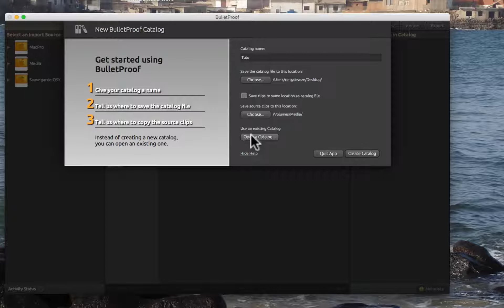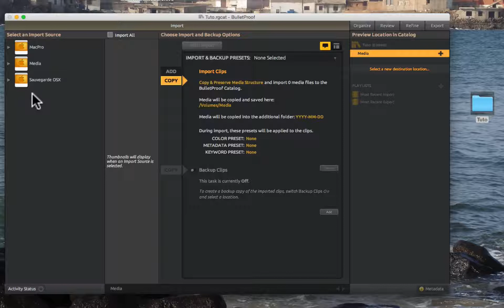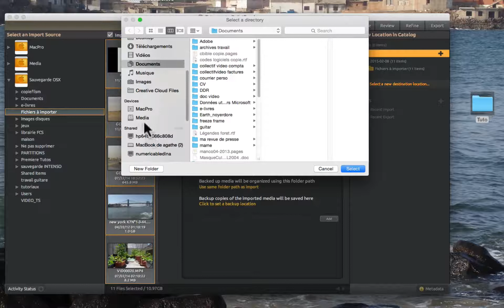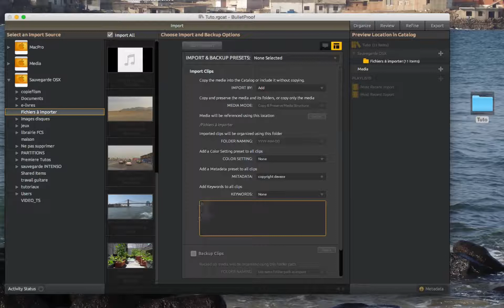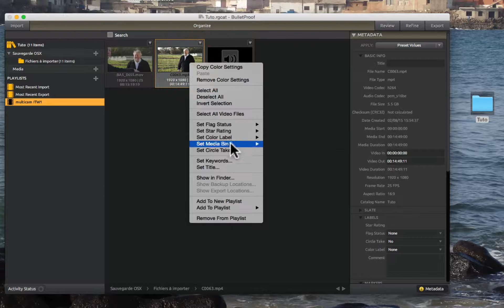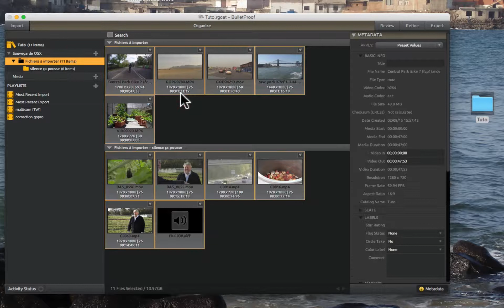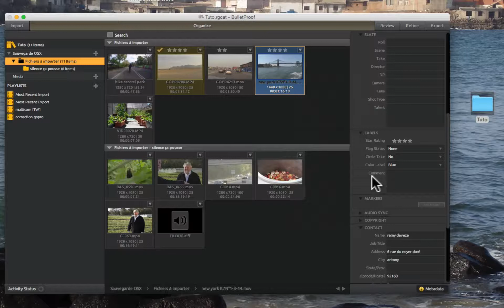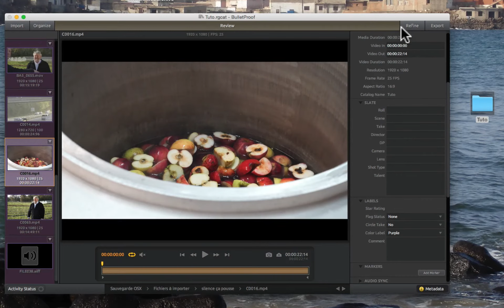Bullet Proof 02_import et organisation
Acheter ou essayer Bullet Proof :
Suite du tuto Bullet Proof 01. On parle de l'import et de l'organistion des rushes.